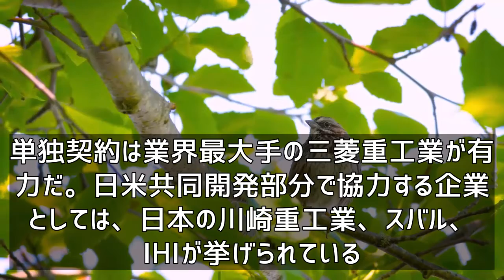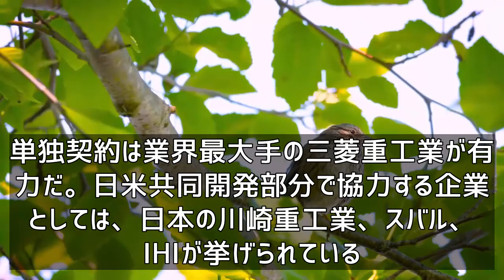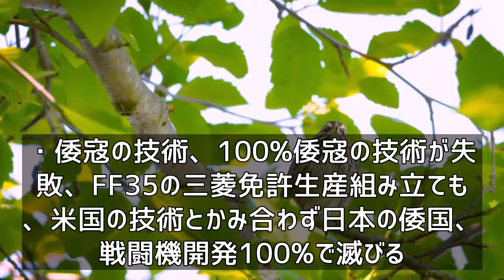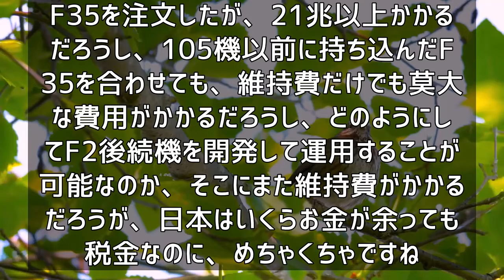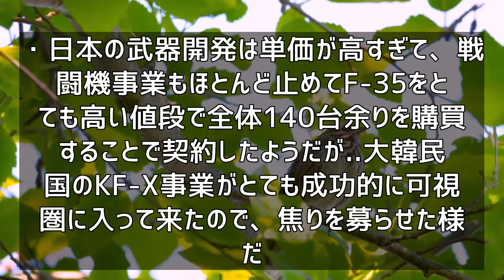韓国人「三菱=戦犯企業」日本政府、次世代戦闘機の自国企業と単独契約、戦犯三菱重工業が有力！ 韓国の反応